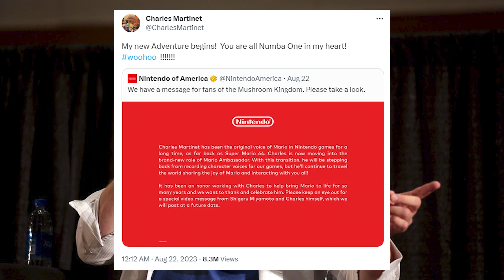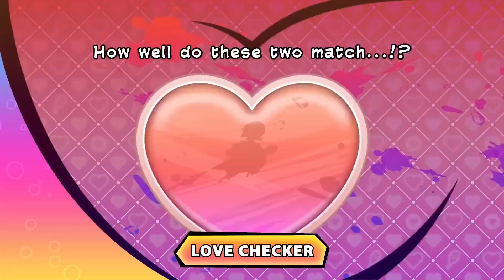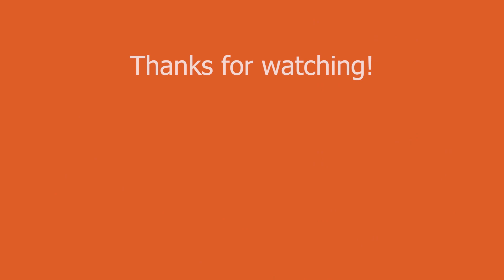We say farewell to the voice of Mario | Pure Nintendo Podcast E26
This week, Trev, Kirk, and Jemma discuss the long-time voice of Mario, Charles Martnet, who recently announced that he's stepping down from the role. We also recap our trip to New York to play Metal Gear Solid and Super Crazy Rhythm Castle, plus more games on the go - including a lot of bullet-hell titles this week!